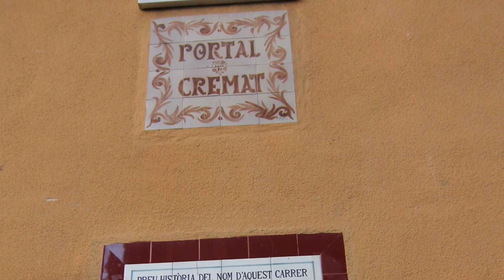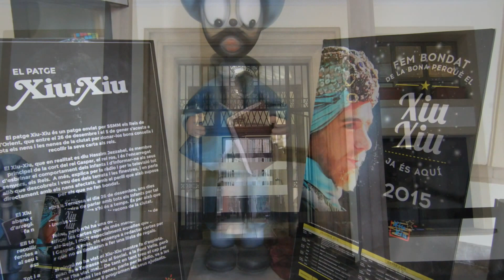Tarrasa o Terrassa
Tarrasa (en catalán y oficialmente, Terrassa; pronunciado [tə'rasə]), la antigua Égara romana y Egosa íbera, es un municipio y ciudad española de la provincia de Barcelona, en la comunidad autónoma de Cataluña.
Se encuentra situada en la comarca del Vallés Occidental, de la que es una de sus localidades más importantes junto a Sabadell, y dista unos veinte kilómetros de la ciudad de Barcelona. El municipio alcanzó en 2005 la cifra de doscientos mil habitantes y en la actualidad su censo está formado por 215 517 habitantes, lo que implica que sea la cuarta ciudad más poblada de Cataluña y la vigesimocuarta de España. Además, este municipio es un importante nudo de comunicaciones por carretera, autopista y ferrocarril. Cuenta con varias escuelas universitarias y es sede de la diócesis de Tarrasa.